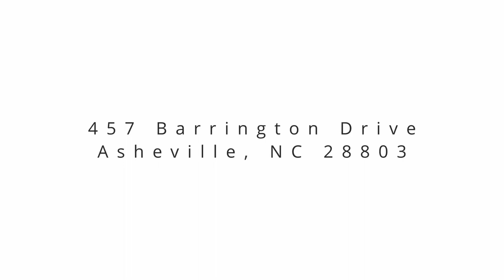457 Barrington Drive Asheville, NC 28803